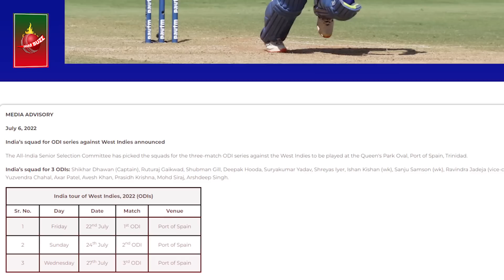ভারতীয় দলে রাখা হলোনা কোহলিকে, বাজে সময়ে পাশে দাঁড়ালেন বাবর! Virat | Babar | INDvWI | Dhar Buzz